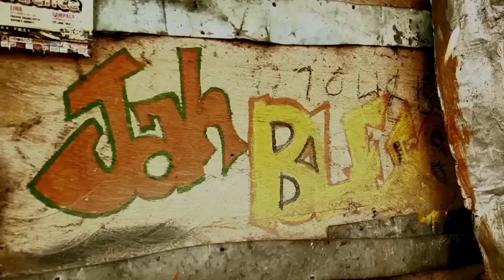Who is Kabaya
The ghetto trying star